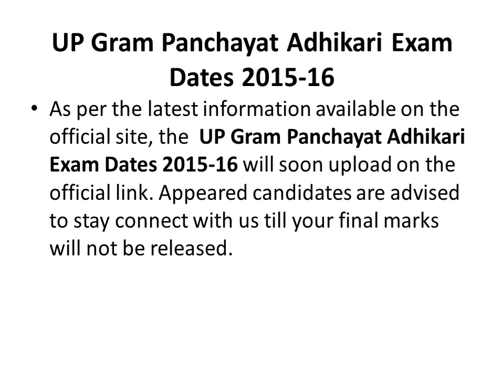UP Gram Panchayat Adhikari Admit Card 2015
The Uttar Pradesh Subordinate Service Selection Commission has decided to conduct the written examination for Gram Panchayat Adhikari jobs in upcoming days. Applied candidates can download UP Gram Panchayat Adhikari Admit Card 2015-16 from its official website that is given below.